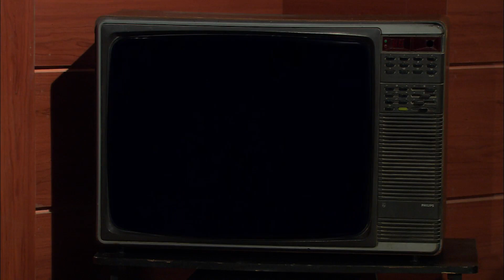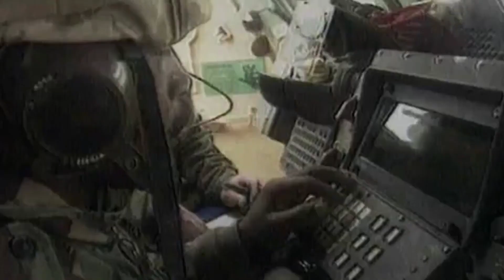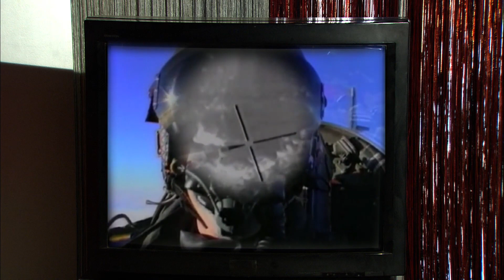فرحته بابنه اتكسرت لما العراق دخلت الكويت واثرت على شغله هناك .. شوفوا عمل ايه واتصرف ازاي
فيلم الدالي
مسلسل الدالي كامل بدون فواصل
فيلم مافيا الفلوس بطولة نور الشريف
فيلم مافيا الفلوس بطولة عمرو يوسف

بطولة
نور الشريف
سوسن بدر
صلاح عبدالله
صلاح رشوان
محمد أبو داود
سامي عبدالحليم
فاروق نجيب
سعيد طرابيك
أحمد صفوت
دينا فؤاد
عمرو يوسف
أيتن عامر
حسن الرداد
ندى عادل
مي نور الشريف
إيناس كامل
أسامة عباس
محمد متولي
صفاء مغربي
نوال سمير
علاء زينهم
محمد حسني
مجدي إدريس
بسام رجب
وفاء سالم
محمود الجندي

Midnight Entertainment

الموطن: مصر
تاريخ الميلاد: 28 ابريل 1946
تاريخ الوفاة: 11 اغسطس 2015
بلد الوفاة: مصر

بتوقيت القاهرة
زي عود الكبريت
خلف الله
عرفة البحر
الدالي
الرحايا حجر القلوب
ما تخافوش
ليلة البيبي دول
مسجون ترانزيت
حضرة المتهم أبي
عمارة يعقوبيان
دم الغزال
عيش أيامك
رجل الأقدار
September 11
العطار والسبع بنات
العاشقان
أولى ثانوي
الرجل الآخر
الظالم والمظلوم
المصير
عفريت النهار
عيش الغراب
هارون الرشيد
الزمن والكلاب
ليلة ساخنة
١٣١ أشغال
أقوى الرجال
الثعلب
الرقص مع الشيطان
كروانة
لهيب الانتقام
دماء على الأسفلت
عيون الصقر
لعبة الإنتقام
ناجي العلي
البحث عن سيد مرزوق
الصرخة
الظاهر بيبرس
المليم بأربعة
ليل وخونة
الحقونا
الفتى الشرير
أيام الغضب
صراع الأحفاد
عنبر الموت
قلب الليل
كتيبة الإعدام
أصدقاء الشيطان
كل هذا الحب
الوحل
بئر الخيانة
جري الوحوش
زمن حاتم زهران
سكة سفر
ضربة معلم
قاهر الزمن
أجراس الخطر
السكاكيني
القطار
عصر الذئاب
عصفور الشرق
كلمة السر
لعبة السلطان
الحكم آخر الجلسة
وصمة عار
الزمار
الصعاليك
المطارد
انحراف
اللعنة
بيت القاضي
الذئاب
يا ما انت كريم يارب
أديب
أرزاق
أرزاق يا دنيا
الطاووس
العار
الغيرة القاتلة
بريق عينيك
حدوتة مصرية
رجل بلا ماضي
سواق الأتوبيس
عاشت مرتين
أهل القمة
فتوات بولاق
الرغبة
أين تخبئون الشمس
تحدي الأقوياء
حبيبي دائمًا
ضربة شمس
لست شيطانا ولا ملاكا
طائر الأحلام
الاعتراف الأخير
الأقمر
البعض يذهب للمأذون مرتين
المرأة الأخرى
ابنتي والذئب
الشياطين
سونيا والمجنون
مارد الجبل
ميعاد مع سوسو
همسات الليل
الدموع الساخنة
العاشقات
الكل يحب / شروال وميني جوب
المنحرفون
توحيدة
دائرة الانتقام
شلة الأنس
لا وقت للدموع
لقاء هناك
هروب
وعادت الحياة
ابن الليل
الأنثى والذئاب
الحفيد
الضحايا
الكرنك
امرأتان
بائعة الحب
شقة في وسط البلد
شهيرة
صابرين
أبناء الصمت
الأبرياء
الإخوة الأعداء
البنات والحب
الحواجز الزجاجية
الشوارع الخلفية
النصابين الخمسة
امرأة حائرة / الراعية الحسناء
آنسات وسيدات
أشرف خاطئة
الحب والصمت
السكرية
السلم الخلفي
كلمة شرف
مدرسة المشاغبين
مدينة الصمت
الحاجز
الخوف
الرغبة والضياع
القاهرة والناس
إمتثال
زواج بالإكراه
صور ممنوعة: القصة الأولى (ممنوع)
عادات وتقاليد
مكان للحب
من البيت للمدرسة
البيوت أسرار
المتعة والعذاب
زوجتي والكلب
السراب
المرايه
زوجة لخمسة رجال
الانتقام
بئر الحرمان
زوجة بلا رجل
نادية
قصر الشوق
لا تطفئ الشمس